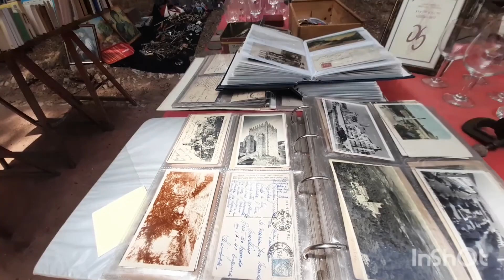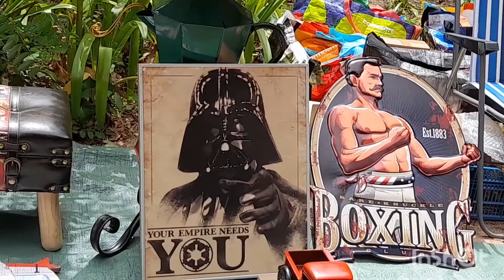Uma incrível viagem ao passado!Feira de antiguidade em Portugal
Esse video é  a continuação do vídeo anterior.
se você chegou aqui por ess vídeo,dá uma olhadinha nos demais vídeos do canal. Tenho certeza de que vai gostar.

Eu amo fazer vídeos para vocês e mostrar um pouquinho desse Portugal onde vivo com a minha família.